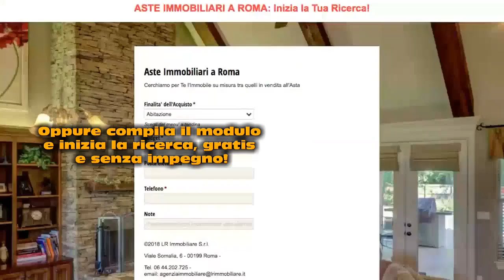VENDITA GIUDIZIALE IMMOBILE: AsteImmobiliariRoma.net